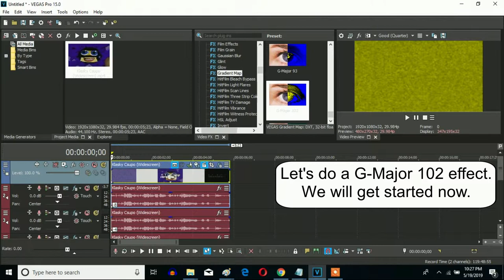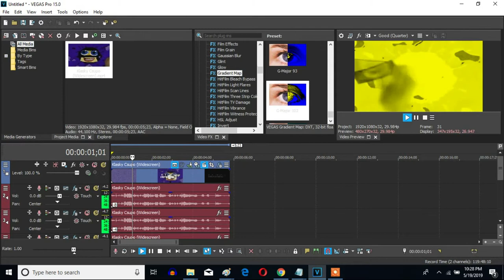How To Make G-Major 102 On Sony Vegas Pro